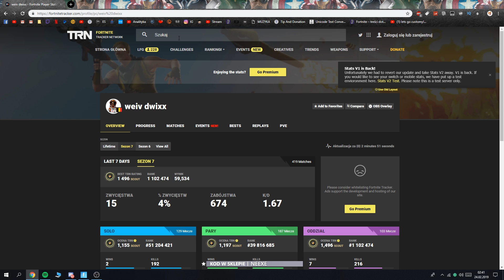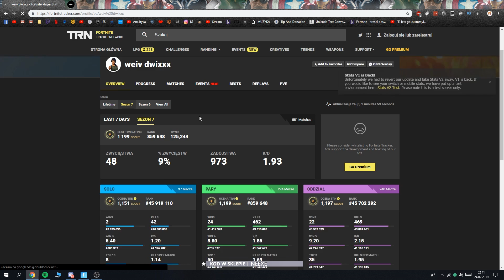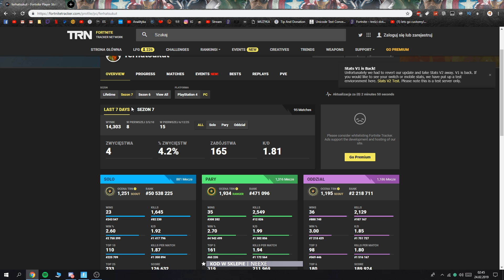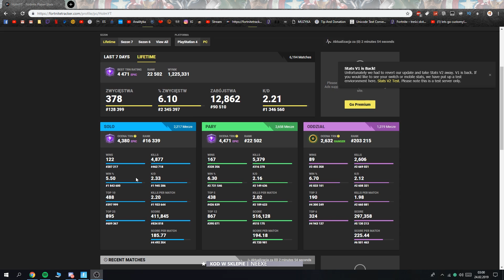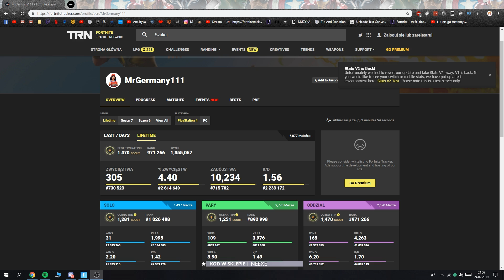Pokazuje statystyki spoconych dzieci w fortnite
🤑Użyj kodu "NEEXE" w sklepie Fortnite przy zakupie skinów. ❤️

Hej, pomysł na film był dosyć spontaniczny dlatego nie wspomniałem o tym na początku ale sam trend i pomysł pochodzi z ameryki.

Oczywiście pamiętajcie, że film nie jest zrobiony na poważnie, to tylko żarty :D